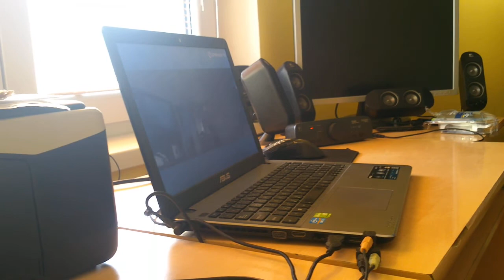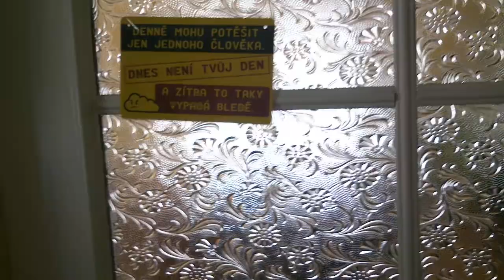Logitech z906 500w RMS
A tanečník Papin :D